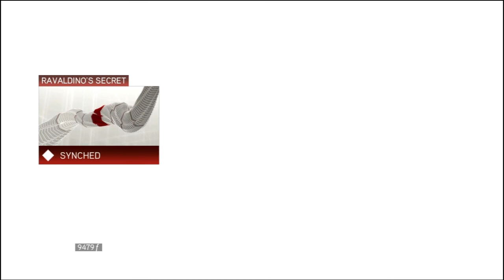Let's Play Assassin's Creed 2 part 60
Platforming and puzzles.

Assassin's Creed 2 is a historical action game developed and published by Ubisoft.